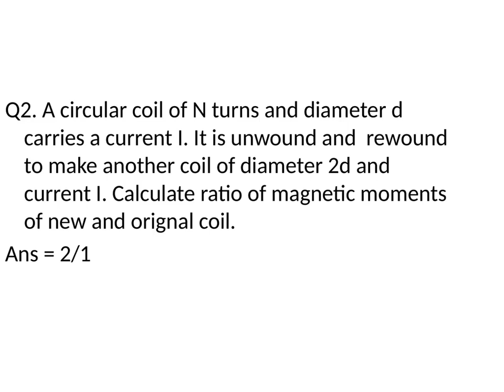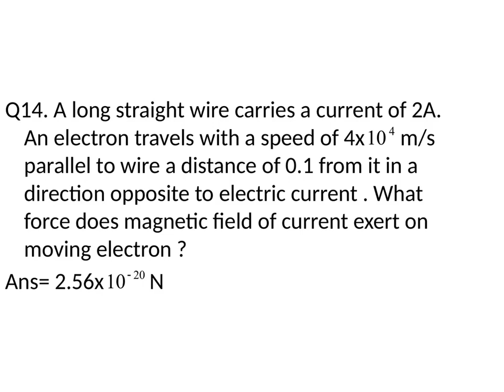Class 12, Physics, Assignment of Ch- 4